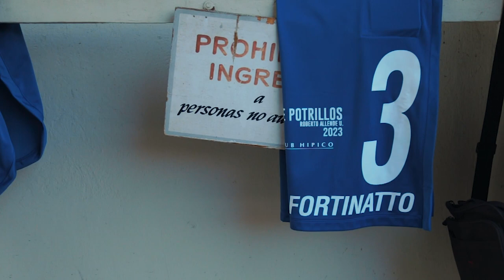KAY ARMY | POLLA DE POTRILLOS G1 - OSCAR ULLOA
KAY ARMY(Katmai) invicto en todas sus presentaciones, ya es doble Ganador de G1, hoy con la Polla de Potrillos G1, un Fuera de Serie del Proceso Generacional 2023 en la grama Capitalina, fue conducido por Oscar Ulloa para los Colores del Stud Identic y la crianza del Agricola Taomina Ltda, el Alazán es preparado por el Team Baeza y cuidado por Pato Duque